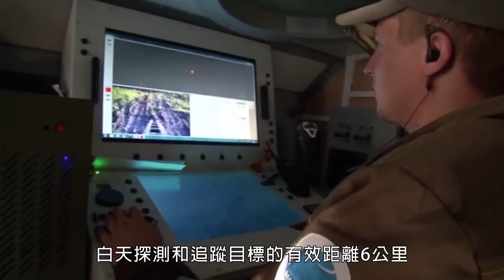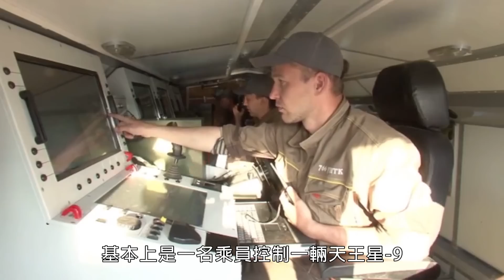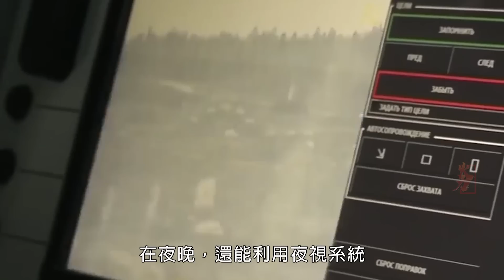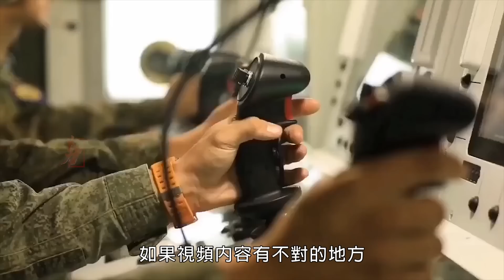俄天王星無人戰車，火力堪比一個作戰小隊，為何不派遣到烏俄戰場？智能化戰場|M5|暗語|平臺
現在的烏俄戰場，俄軍缺人缺裝備已經是人盡皆知了，無人作戰平臺這種當做士兵的裝備算是現階段最適合俄軍的，只是火力君看了一圈也沒看到俄軍最新、最強的天王星9無人戰車出現在俄烏戰場上，這是為什麼？
In the current Ukrainian-Russian battlefield, it is well known that the Russian army lacks personnel and equipment. The unmanned combat platform, which is used as a soldier's equipment, is the most suitable for the Russian army at this stage. The latest and strongest Uranus 9 unmanned combat vehicle of the Russian army appeared on the Russian-Ukrainian battlefield. Why is this?